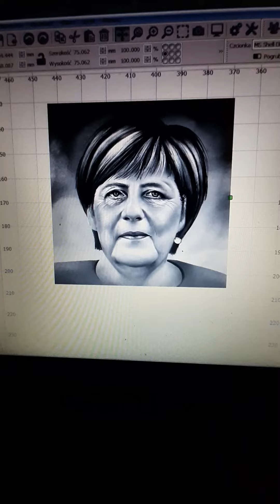grawerowanie zdjęć, Fotogravur holz, Angela Merkel